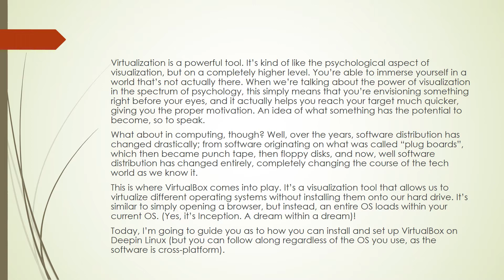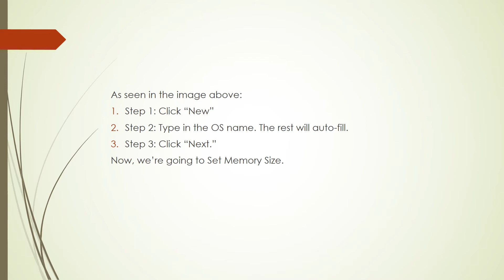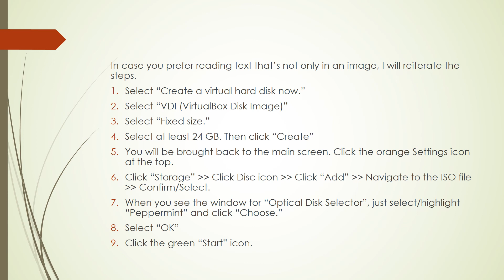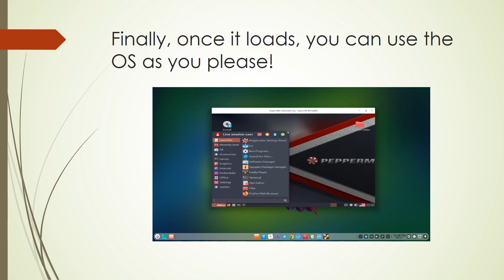How To Install & Set Up VirtualBox on Linux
Today, I’m going to guide you as to how you can install and set up VirtualBox on Deepin Linux (but you can follow along regardless of the OS you use, as the software is cross-platform).

Content by Linux Fans for Everyone.

Linux Stans is a website created and maintained by Linux Stans. Read all kinds of unique content related to Linux – distros lists, tutorials, comparisons, news, and more.